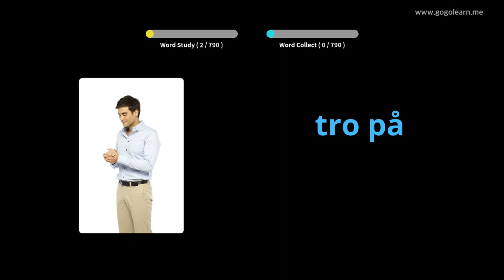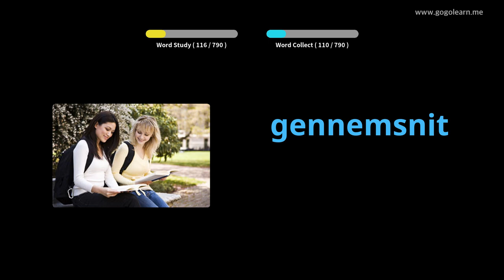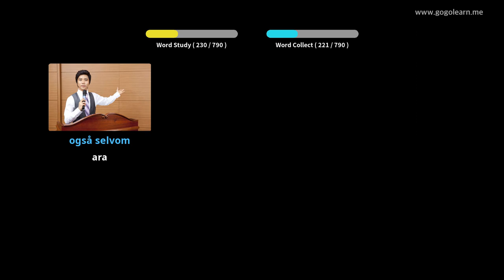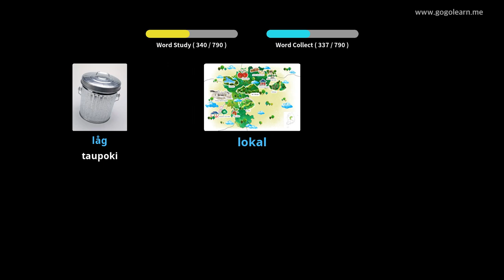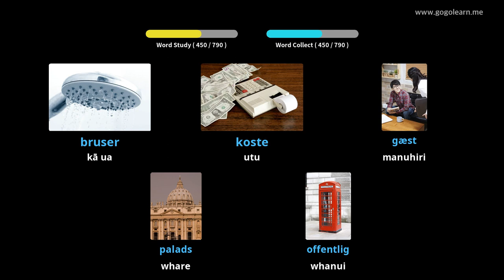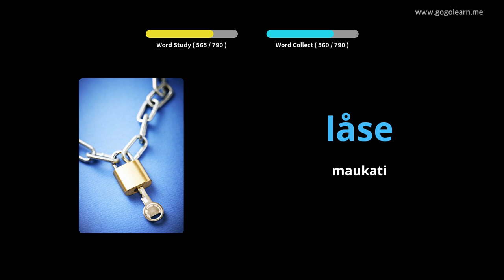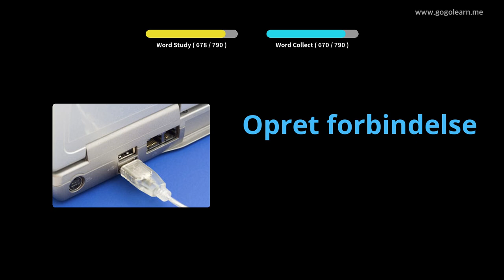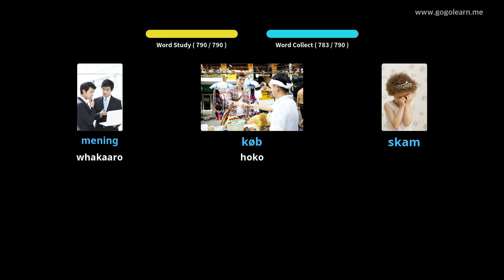Te Whakarongo I te Kupu Aiao a Iwi e moe ana |Golearn